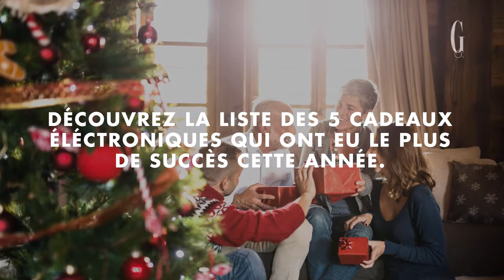Noël 2017 : quels cadeaux électroniques ont eu le plus de succès ?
Qu'a déposé en masse le père Noël au pied du sapin ? Découvrez le Top 5 des cadeaux tech.